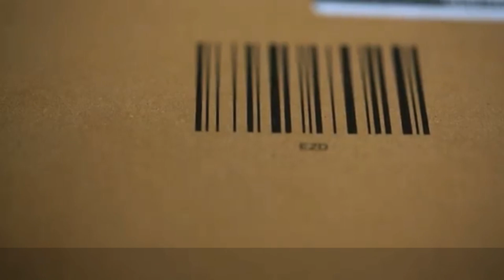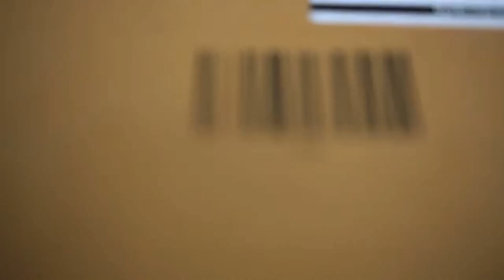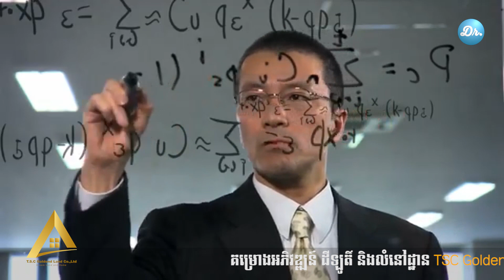តើអ្វីទៅជា QR Code (Quick Response Code) ហើយវាមានដើមកំណើតមកពីណា